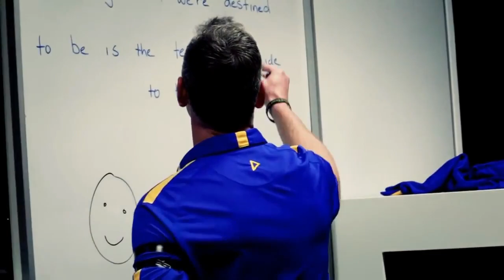2018 Afl - That Was the Season That Was - West Coast Eagles - Trailer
2018 AFL - That Was the Season That Was - West Coast Eagles - Trailer

A collection of footage: West Coast Eagles; Eagles TV; Channel 7; Channel 10; Today, Tonight; Fox Footy; On The Couch; AFL.com.au; AFL 360... outlining the 2018 AFL Season for the West Coast Eagles. Music by Mark Willott.

The 2018 Season for the West Coast Eagles began with a New Era, a new stadium, a new logo, a new brand and some new faces. The Experts like Dennis Commetti, Mark Duffield, Gary Lyon, Matthew Lloyd and most famously, Robert Walls expected the Eagles to have a very poor year. The Young Guns were offered an opportunity at West Coast in 2018 with 8 players making their debut during the season which is a significant number boarding on a perceived rebuild. The Dynamic Due of Darling and Kennedy bucks the trend by identifying with the traditional importance of a dominant centre-half forward and full forward. The Setbacks throughout the year were significant with injuries, suspensions and retirements to key personnel at the club and the clubs culture was questioned by members of the media during a tough and emotional time for the club. The Rioli Factor is something that can't be ignored with an unbelievable tradition of Rioli footballers helping their team in September. The Highlights of the season include a 10 game winning streak, a first derby at Optus Stadium and a thrilling game against Port Adelaide which provided West Coast with a top 2 finish leading into the finals which is important for an interstate club. Friends, Family, Flags is a simple motto but it seemed to galvanize a club in a brutal final series which led to ultimate success, including one of the greatest grand final wins of all time,  which tipped off an incredible season for the West Coast Eagles. This 8 part compilation of video I have source through the internet, largely youtube and the West Coast Eagles website sets the season into 8 chapters, with some longer than others, and breaks down the season and highlights just how incredible the season really was. I hope you view all eight chapters and enjoy. It was a labour of love putting this together.